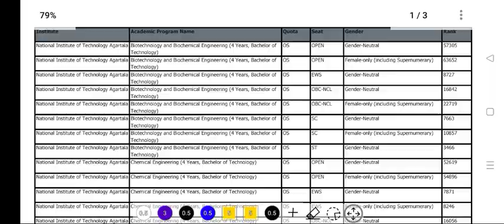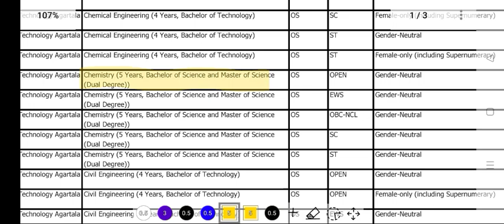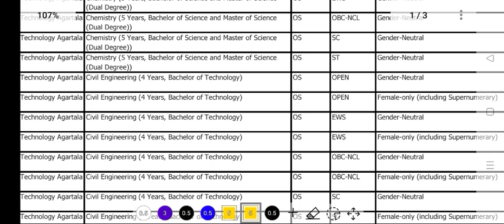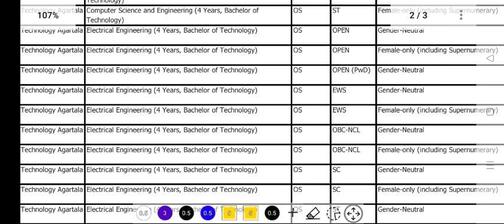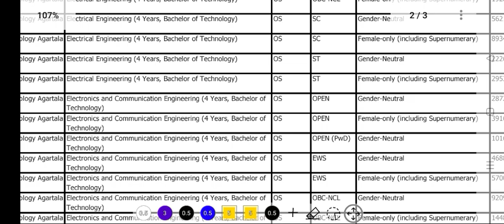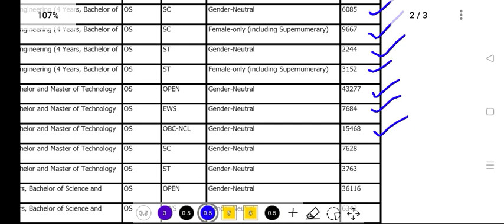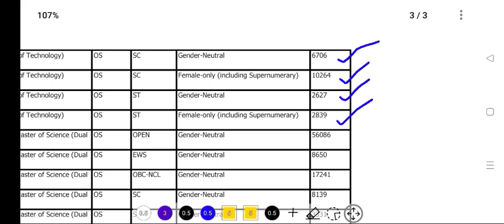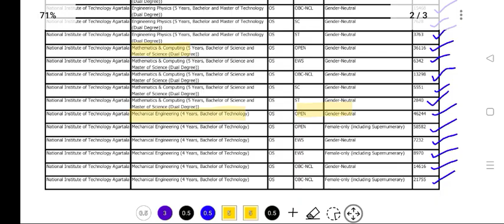NIT Agartala లో సీట్ రావాలి అంటే JEE Main 2023లో ఎంత ర్యాంక్/పర్సంటైల్ రావాలి?|Nit Agartala 2023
Jee Main 2023 Percentile vs Rank

Jee Main 2023 Nit Agartala Cutoff Ranks ,
Jee Main 2023 Nit Agartala CSE cutoff ranks,
Jee Main 2023 Nit Agartala category wise cutoff ranks,
Jossa 2023 Nit Agartala Cutoff Ranks,
Jossa 2023 Nit Agartala rank vs seat,
Jossa 2023 rank vs seat,
Jee Main 2023 Nit Agartala Cutoff percentile ,
Jee Main 2023 Nit Agartala category wise cutoff percentile,
Nit Agartala 2023 Cutoff Ranks,